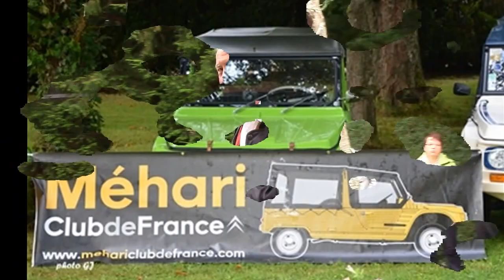Méhari Club de France 29 Juin 2014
Hotel les Charmilles